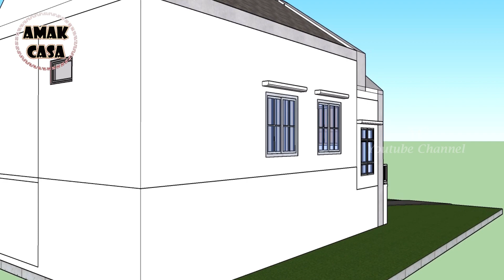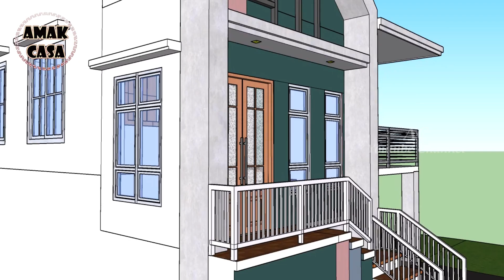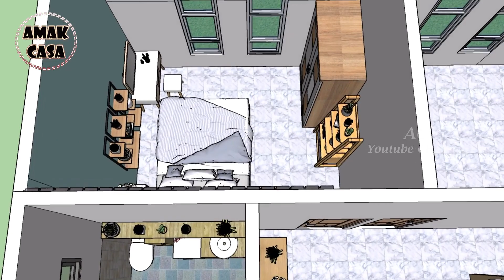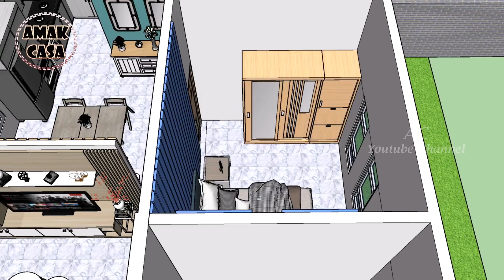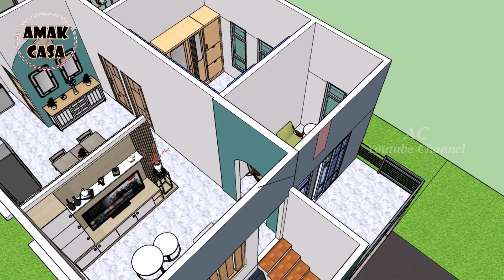Special and The Best House To Deal With Floods - New Design Ideas with Balcony - Home 7x11 Meters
Bismillah...!
Small house Ideas 7x11 Meter
2 Bedroom
Living Room
Bathroom
Kitchen Set
Balcony Area
Inspiration small House to deal with floods